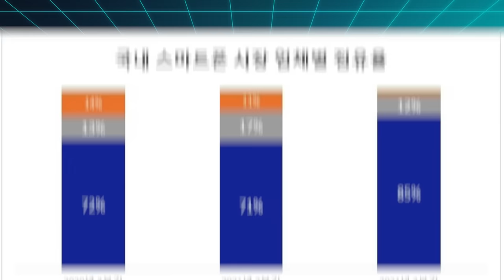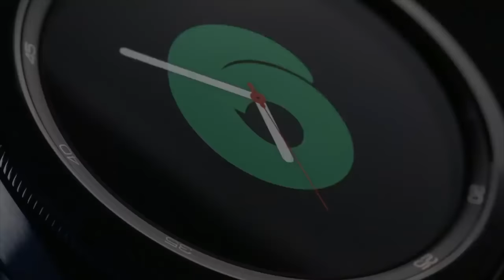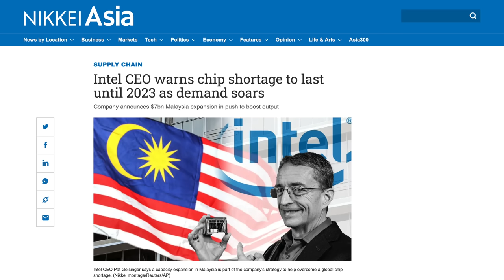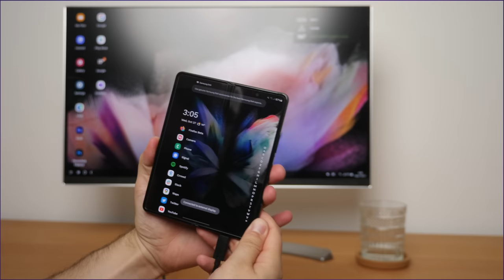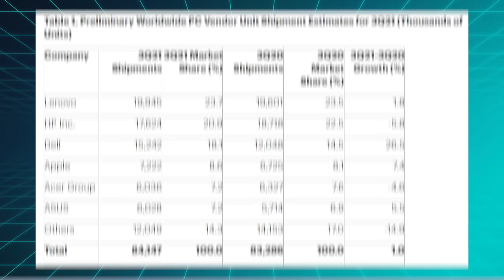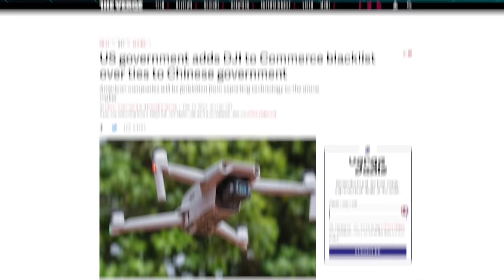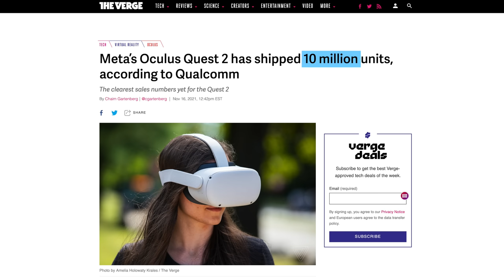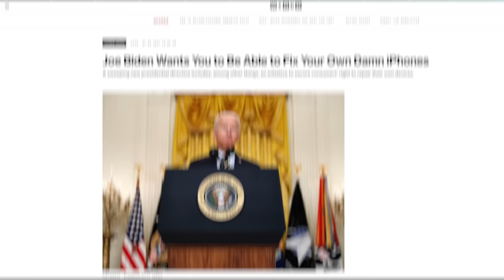The biggest tech news of 2021!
Let's wrap up all the biggest tech stories of the year and make some predictions!

Episode 77

►►► TechAltar links ◄◄◄

0:00 - Intro
0:27 - LG farewell
1:04 - Windows 11
1:50 - Wear OS revival
2:17 - Intel fabs
2:52 - Supply chain crisis
3:21 - Honor/Huawei split
3:38 - Oneplus/Oppo merger
4:42 - Mac OS dominates (wrong)
5:13 - Foldables success (mostly right)
5:56 - Tech & politics (right)
6:39 - Custom silicon
7:31 - Mainstream Metaverse
8:44 - Right to repair